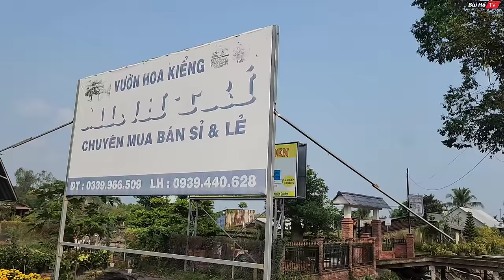Cả một làng hoa không bóng người bán không ai mua nhà vườn đổ nợ khóc thét ngày cận Tết | Bùi Hồ TV